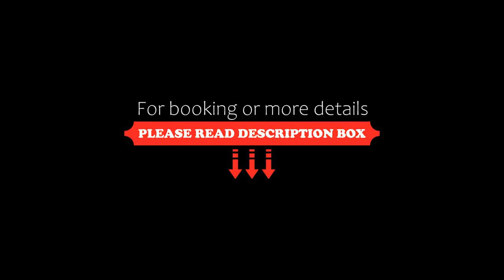Hotel Donatella Pinarella, Cervia, Italy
About Property:
Situated in Cervia, 300 m from Pinarella Beach, Hotel Donatella Pinarella features accommodation with a seasonal outdoor swimming pool, private parking, a garden and a shared lounge. Among the facilities of this property are a restaurant, a kids' club and room service, along with free WiFi throughout the property. Guests can have a drink at the bar.
The hotel will provide guests with air-conditioned rooms offering a desk, a safety deposit box, a flat-screen TV, a te...
Property Type: Hotel
Address: Via Mezzanotte 7, 48015 Cervia, Italy
Searching For
1. Hotel Donatella Pinarella - Cervia - Italy
2. Hotel Donatella Pinarella - Cervia - Italy Address
3. Hotel Donatella Pinarella - Cervia - Italy Rooms
4. Hotel Donatella Pinarella - Cervia - Italy Amenities
5. Hotel Donatella Pinarella - Cervia - Italy Offers and Deals
Audio Credit:
Track Title: Subway Dreams
Artist: Dan Henig